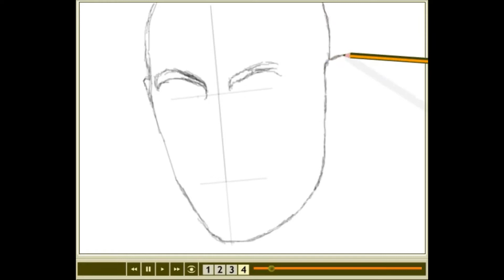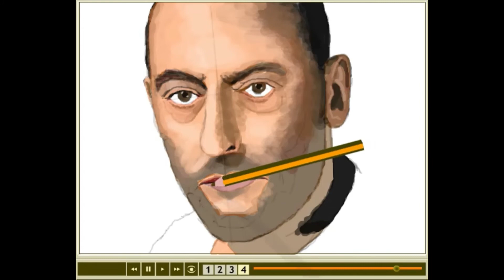134 Jean Reno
Portrait by model of French actor, Jean Reno.
Sting's song 'Shape of my Heart' would've been suitable too, in the back.

recording: IceCream Apps
drawn by: whosyourdady